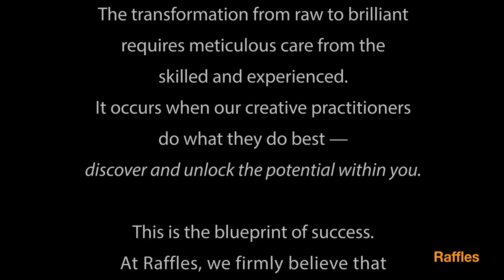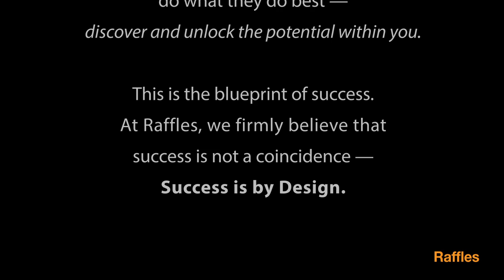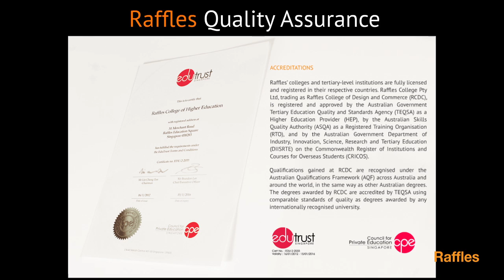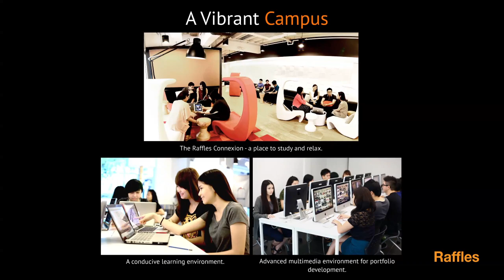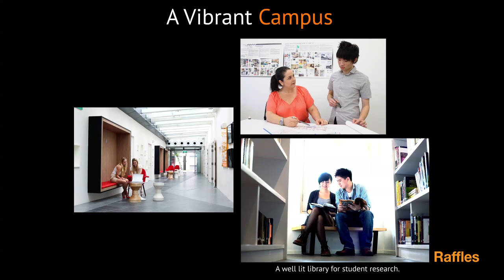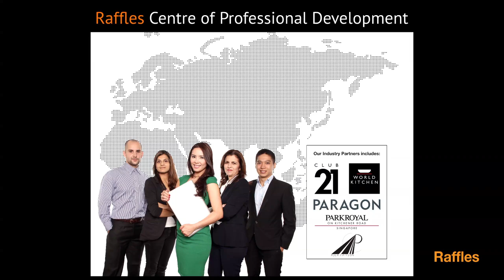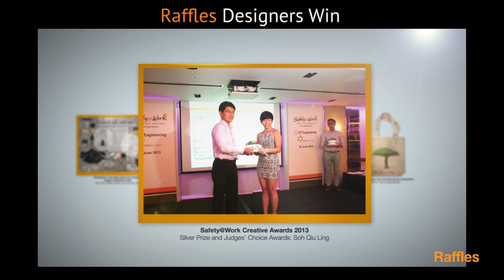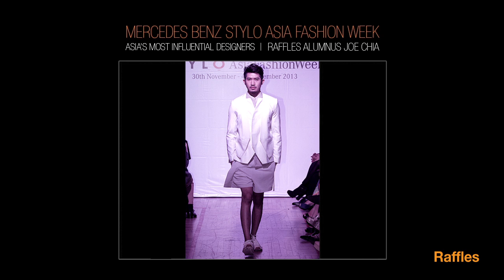Raffles Branding Video 2014